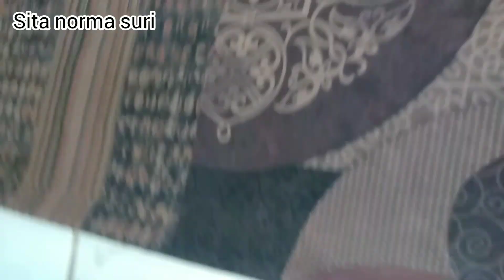cara potong pola baju gamis potong pinggang